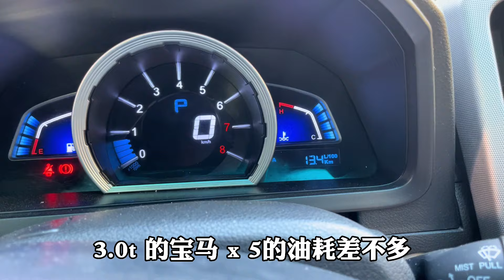加油站的伙伴 纳智捷U6，油箱里面有“涡轮”，就问你一声怕不怕